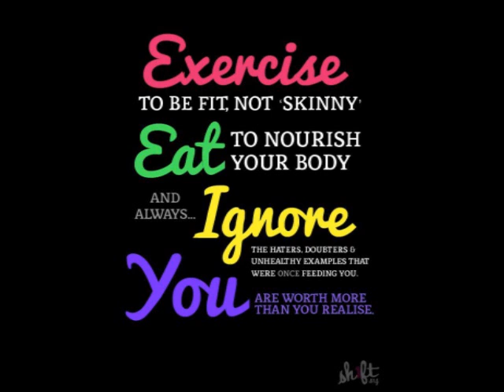Coming Out of Egypt: Reparation to the Sacred Heart, Refuge for Sinners -- part 1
"Coming Out of Egypt: Reparation to the Sacred Heart, Refuge for sinners -- part 1." In these Egyptian like times, God has reserved a special grace...devotion to Sacred Heart of Jesus. Through this Heart that has loved men so much we can make fitting reparation for all our sinful wayfaring in the Land of Ham. The Heart that we have wounded through our ingratitude has been opened. Thus, a gate way exists for us to find refuge away from Pharaoh's Land.  & remember to say 3 Hail Marys for the priest